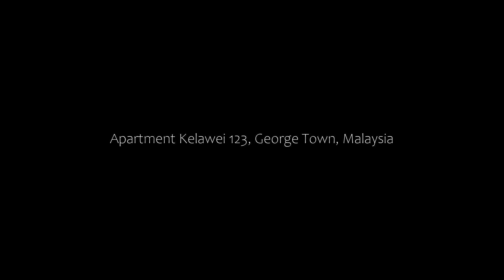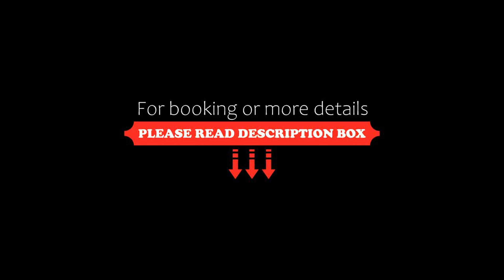Apartment Kelawei 123, George Town, Malaysia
About Property:
You're eligible for a Genius discount at Kelawei 123! To save at this property, all you have to do is sign in.
Set in George Town in the Penang region, with Northam Beach nearby, Kelawei 123 offers accommodation with free WiFi and free private parking.

Each unit is fitted with air conditioning, private bathroom and a kitchen including a fridge and a microwave. There is a fully equipped shared bathroom with bidet and a hairdryer.

Straits Quay is 3.2 km f...
Property Type: Hotel
Address: 123 Jalan Kelawai, 10250 George Town, Malaysia
Searching For
1. Apartment Kelawei 123 - George Town - Malaysia
2. Apartment Kelawei 123 - George Town - Malaysia Address
3. Apartment Kelawei 123 - George Town - Malaysia Rooms
4. Apartment Kelawei 123 - George Town - Malaysia Amenities
5. Apartment Kelawei 123 - George Town - Malaysia Offers and Deals
Audio Credit:
Track Title: Subway Dreams
Artist: Dan Henig